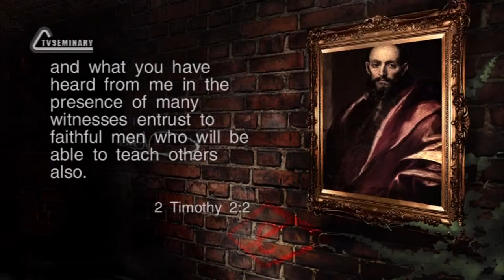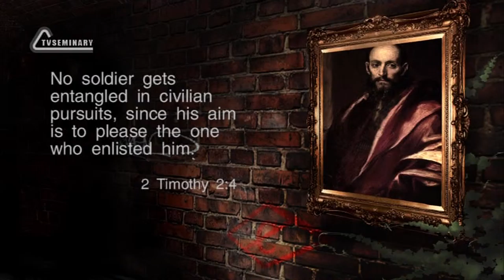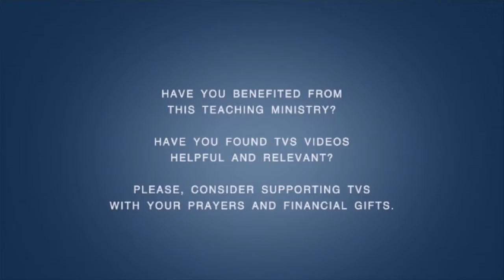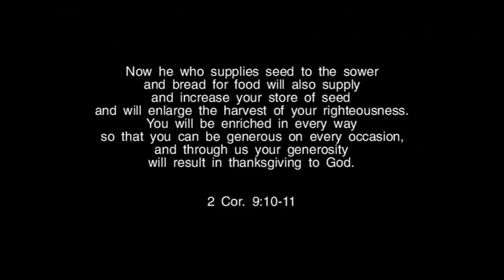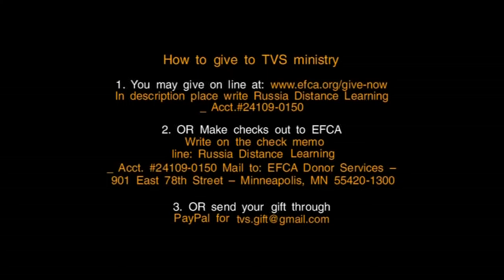TVS BS239 Eng 41 The Second Epistle to Timothy Chapters 1 2 Four Commands from Paul